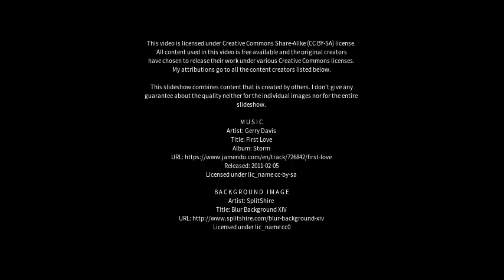Best places to visit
Best places to visit - Linxia Chengguanzhen (China) Best places to visit - Slideshows from all over the world - City trips, nature pictures, etc.